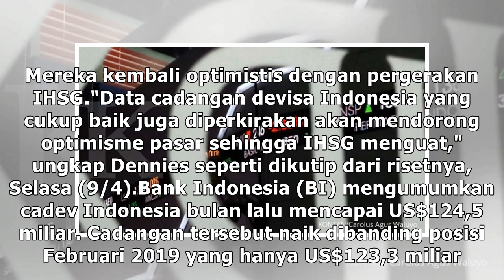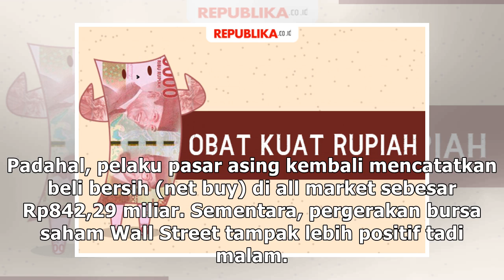Kenaikan Cadangan Devisa akan Jadi 'Obat Kuat' IHSG